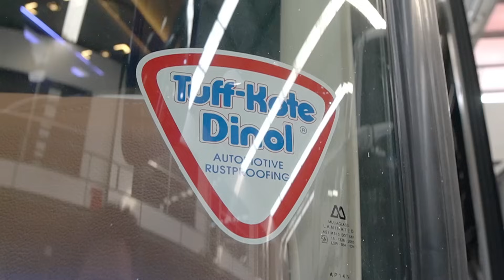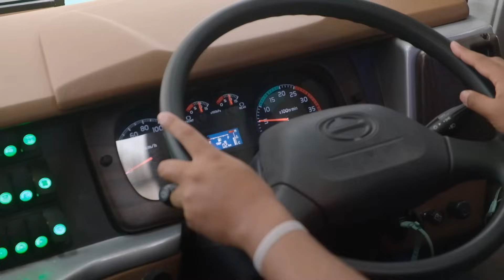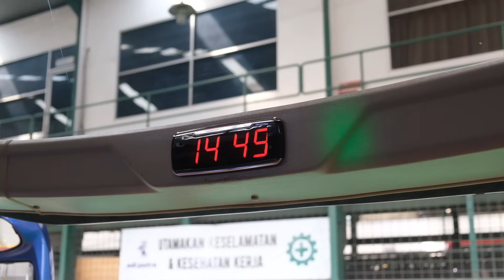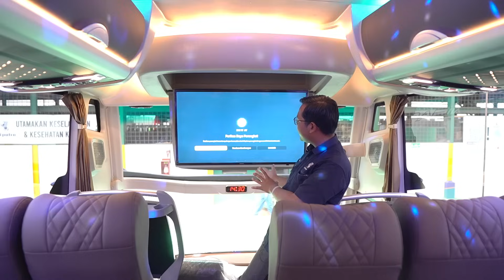Rebranding, Menjadi Tiada Tanding! 59 Seat Kekinian. RM Bus Pariwisata